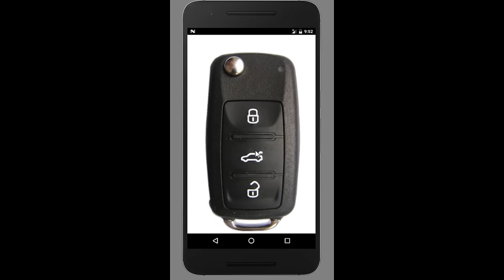سيارة محاكاة مفتاح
الرئيسية محاكاة مجانية للسيارات هو أفضل تطبيق من نوعه في السوق بالنسبة لجوجل، كما ان
لديها أكثر من غيرها، ومفاتيح يتضمن أنواع مختلفة من الأصوات خالية تماما.

هذه المحاكاة يمكن العثور على مفاتيح والضوابط من أكثر السيارات شهرة في السوق.